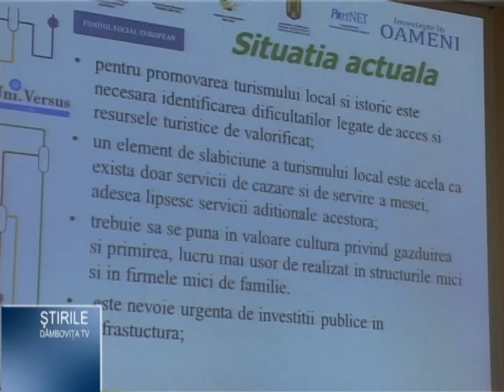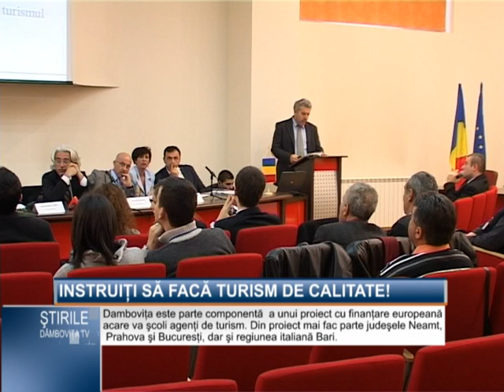Instruiti sa faca turism de calitate.mpg